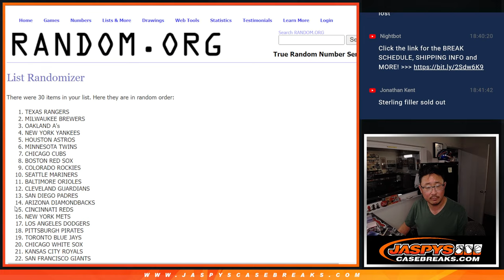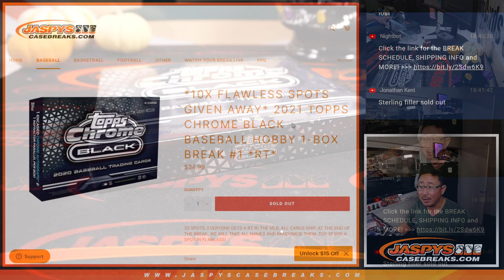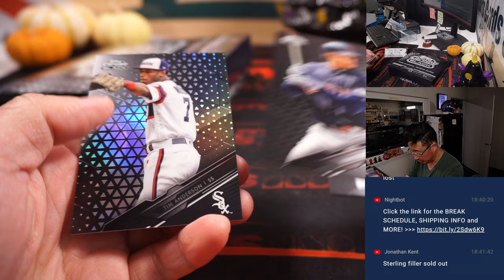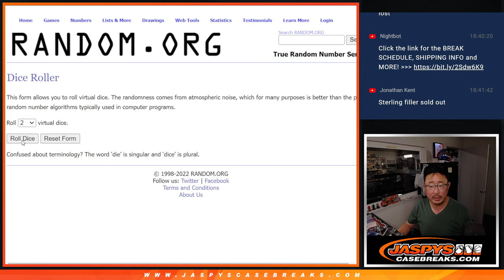Tu, 10.25.22 ~ 2020 TOPPS CHROME BLACK BASEBALL HOBBY 1-BOX BREAK #1 *RT*